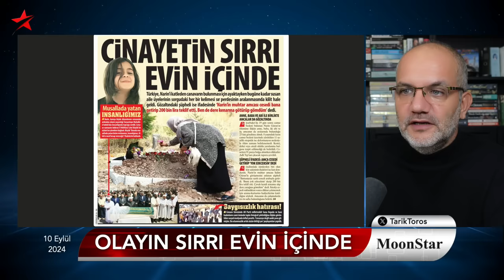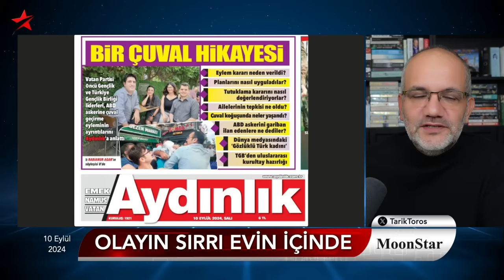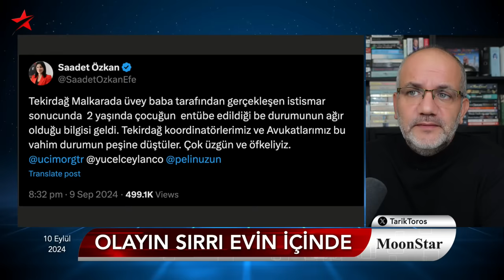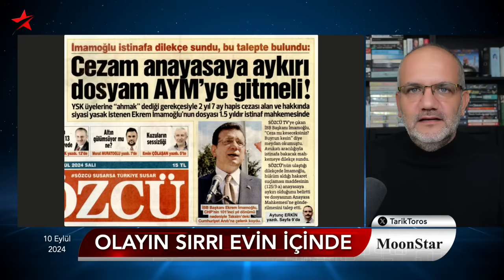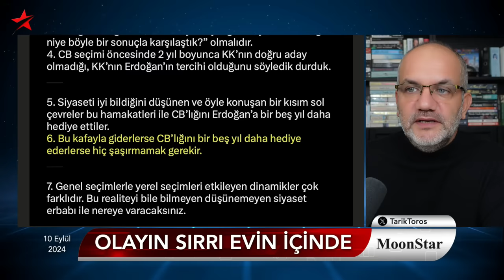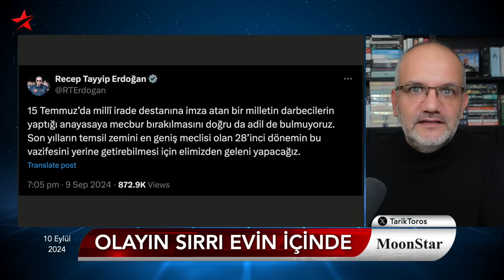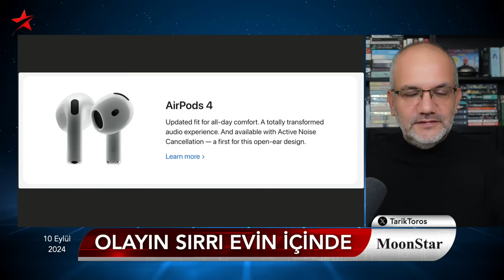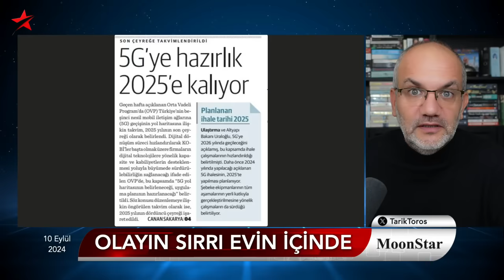Kameralar açıkken büyük itirafı kayda geçirdi | Tarık Toros | Manşet | 10 Eylül 2024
10 Eylül 2024

• Kameralara yansıyan acı gerçek:
• "Çocuğun zekiyse bile ileride işe giremez"
• Narin Güran: Cinayetin sırrı evin içinde
• Kılıç krizi: Savunma Bakanı affını mı isteyecek?
• Sayı belirlendi gibi: Teğmen Ebru'yla birlikte 20 kişi
• Kurultay, Ekrem İmamoğlu'nun stresini katladı
• Özer Sencar: Bu kafayla bir dönem daha hediye edeceksiniz
• "Yeni Anayasa" yükleniyor..
• Almanya tüm kara sınırlarında kontrolleri başlattı
• iPhone değil de AirPods konuşuluyor